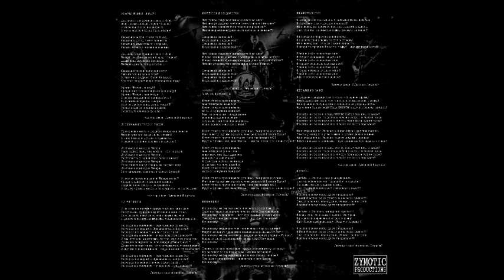ENSEMBLE OF CHRIST THE SAVIOUR & CRUDE MOTHER EARTH - PERKY MUZZLED DANCES (FULL ALBUM)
⭕ Поддержать АНСАМБЛЬ ХРИСТА СПАСИТЕЛЯ: Сбербанк: 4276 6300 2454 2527

(с)2021 Zymotic Productions ultra, Russia, Tver

По поводу сольных выступлений, квартирников и выступлений проектов,
а также по любым деловым вопросам и предложениям:
АЛЕКСЕЙ ГЛУХОВ (ЛЁША ЗАКОН):
☠=Все проекты Алексея Глухова и соратников:=